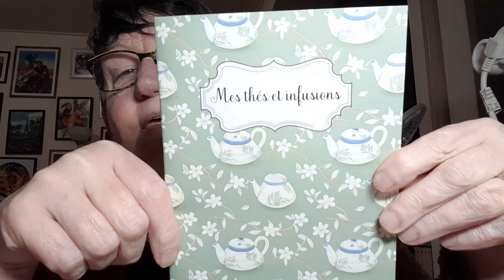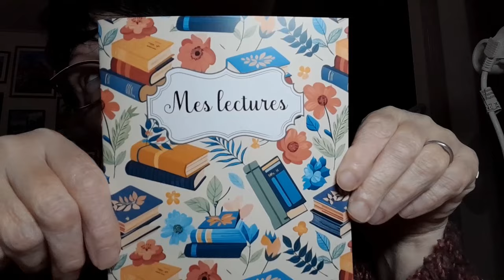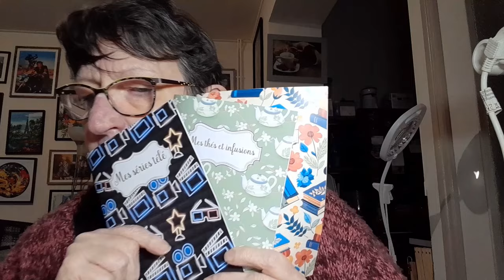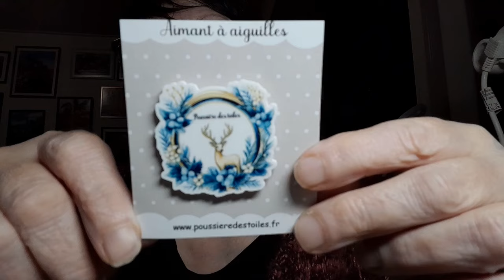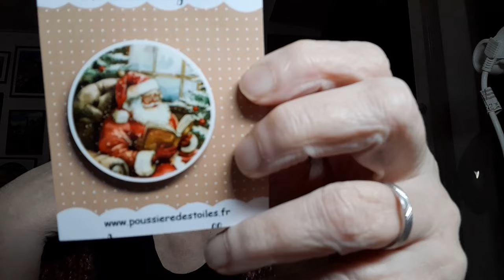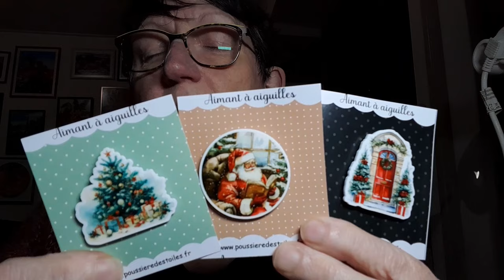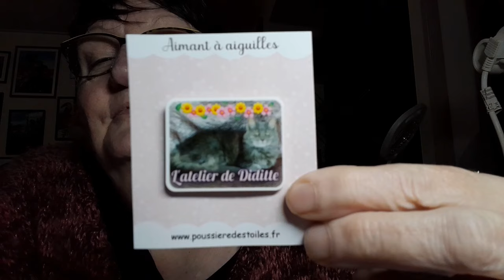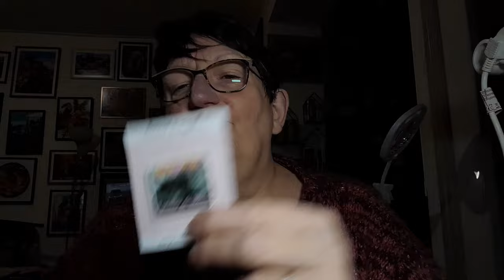Présentations des nouveautés de la boutique POUSSIERE DES TOILES et une surprise